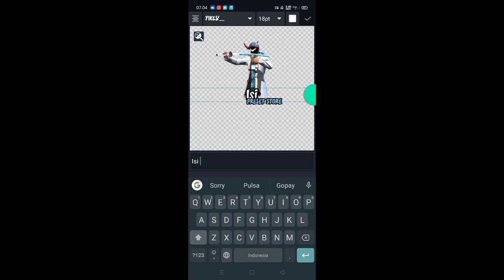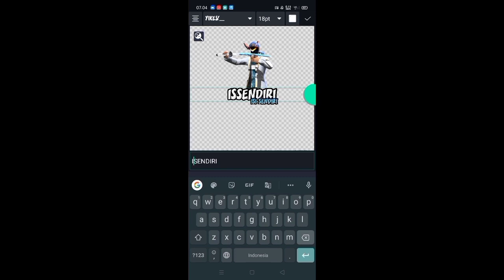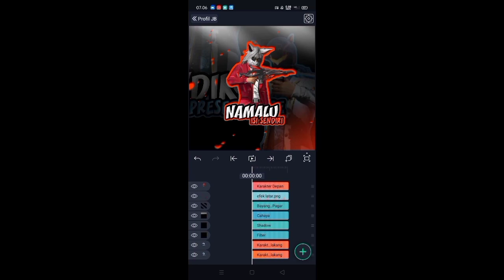PRESET PROFIL JB TANPA MENTAHAN KARAKTER BISA DIGANTI + CARA PASANG XML & 5MB